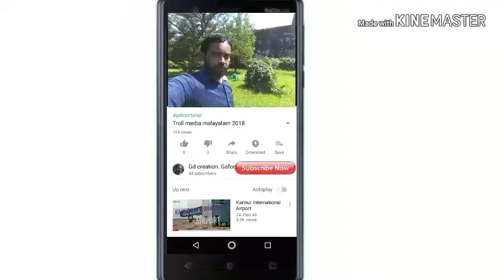Azheekal mattool boat yathra#azheekkalmattool#mattoolboatservise#